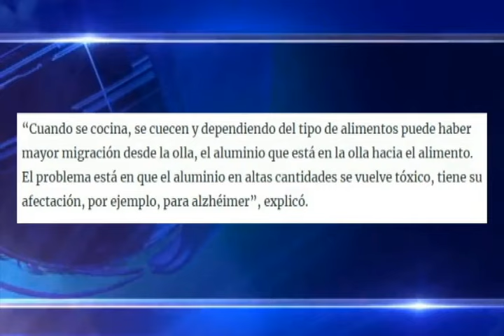Universidad ecuatoriana desaconseja utilizar ollas de aluminio para cocinar alimentos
Una universidad ecuatoriana, la Escuela Politécnica Nacional, desaconseja la utilización de ollas de aluminio para cocinar alimentos, esto se concluye luego de un estudio de varios meses en el que se sometió a este material a altas temperaturas, se menciona que la inocuidad de los alimentos se altera